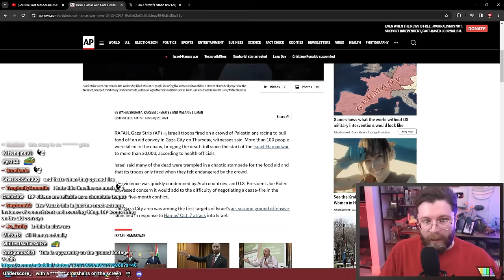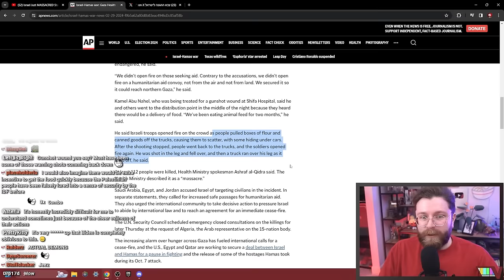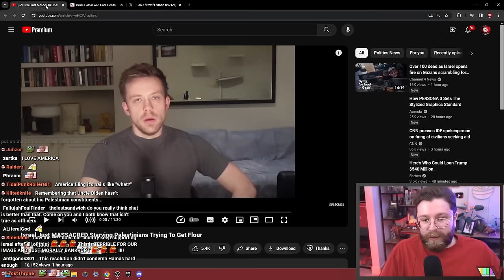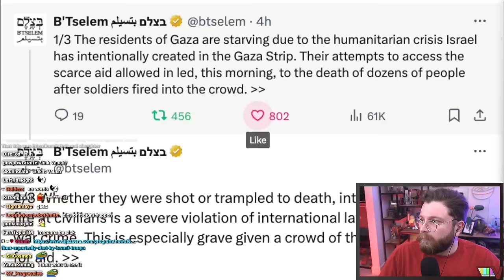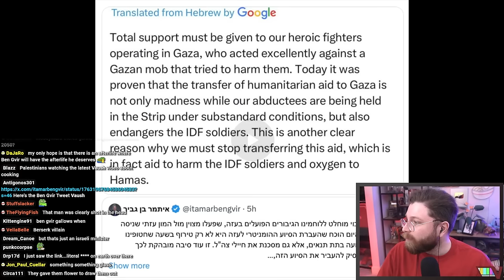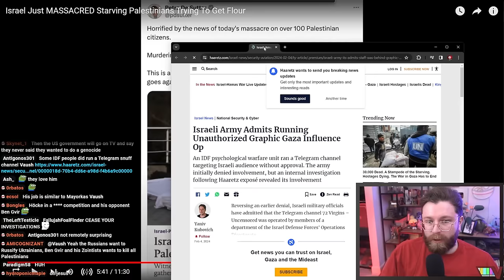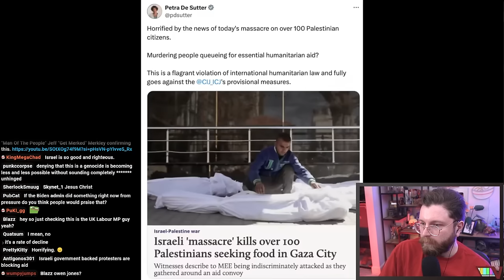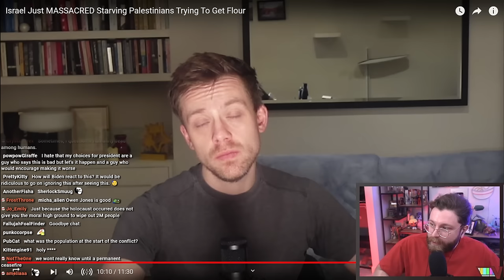They Gunned Down Starving Civilians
🌟 Other Socials 🌟